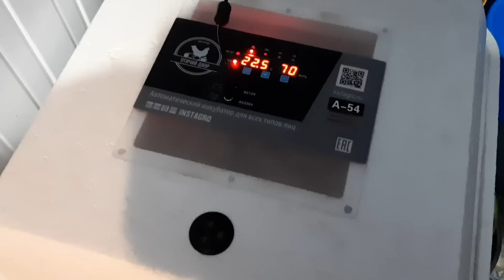🟡УТРО НА ХОЗЯЙСТВЕ🟡потерялась курочка🟡 ЙОДИНОЛ для кур, ГДЕ КУПИТЬ🟡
❤❤❤Если Вы посмотрите моё видео с помощью приложения VPN я вам буду очень благодарна.❤❤❤ Люблю целую, Ира .